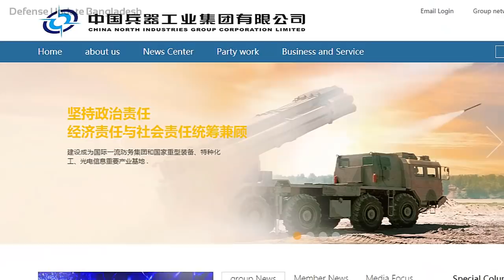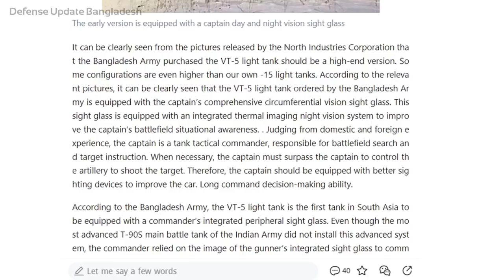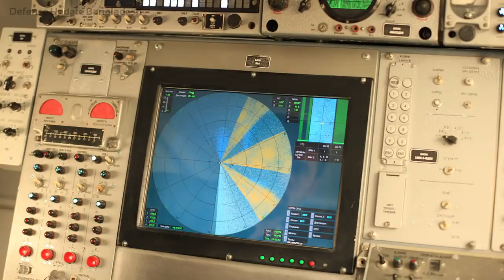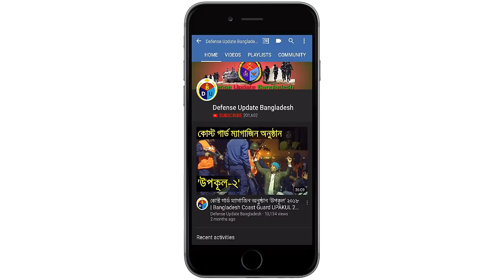মিয়ানমার কেন VT-5 লাইট ট্যাংকের বাংলাদেশ আর্মি ভার্শনটা পাবেনা!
Bangladesh Army received first batch of 44 VT-5 light tanks from China. Delivery completed in the last April, this year. Bangladesh Army VT-5 tanks are the best equipped with advanced sighting and target acquisition systems. No other South Asian tanks has this capability.

The VT5, also named Type 15 or ZTQ-15 in the Chinese army, is a lightweight battle tank designed and manufactured by the Chinese defense company NORINCO (China North Industries Corporation). The VT5 was unveiled to the public during the Zhuhai Air Show China in November 2016. According to NORINCO engineers, the VT5 was developed for the export market. The VT5 has a weight from 33 to 36 tons depending on the armor fitted to the tank. With this weight, the tank offers more mobility than a standard main battle tank offering the same level of firepower. The power-to-weight ratio is between 27 and 30 hp/ton depending on the armor package. This tank can be used in mountain areas and operate in terrains that are inaccessible to standard main battle tanks which a weight of around 50 tons like the ZTZ99.

The VT5 features good battlefield awareness, strong information capabilities and high maneuverability. It is suitable for modern joint operations, according to NORINCO. On December 27, 2018, the spokesperson for the Chinese Ministry of National Defense Wu Qian announced that the new Type 15 lightweight tank was commissioned by China's army. Type 15 was shown for the first time to the public during the military parade rehearsal for the 70th anniversary of the founding of the People's Republic of China on September 2019. According to information published in December 2019, the Bangladesh Ministry of Defense officially announced that its army has ordered VT5 light tanks from China.